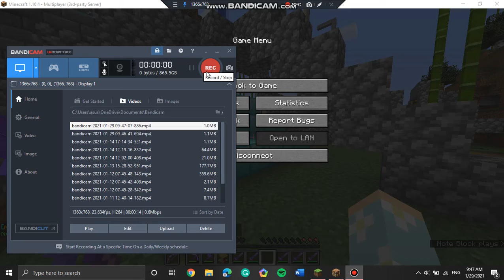ImmortalRealms - How to charge mob transporter using unlimited emeralds!!! [Minecraft]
play.ImmortalRealms.co